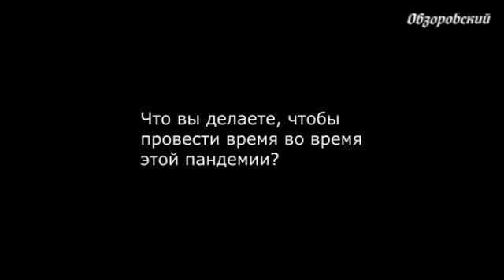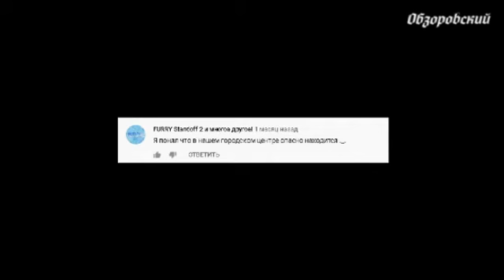Что вы делаете, чтобы провести время во время этой пандемии?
🔔 нажми колокол чтобы быть самым первым!